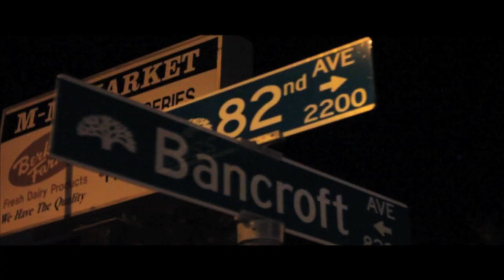Street Knowledge - "Ima Boss" Feat. The Jacka & Husalah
Video shot on scene in Oakland, California, featuring The Jacka & Husalah of Mob Figaz. "Ima Boss" is the 1st leak from NEW SKOOL KNOWLEDGE, Mixtape Coming Soon!

Directed by Novus Studio